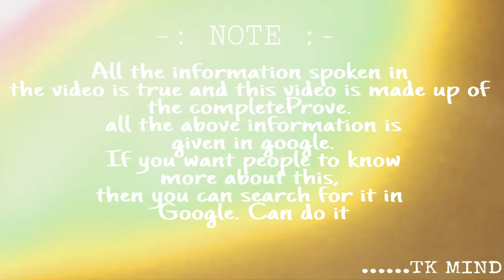চীনে দিব সমগ্ৰ পৃথিৱীতে Free Wi-Fi এতিয়াৰ পৰা Jio Vodafone airtel BSNL চিমৰ প্ৰয়োজন নাই| Tkmind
চীনে সমগ্ৰ পৃথিৱীৰ মানুহক Free Wi-Fi  প্ৰদান কৰিব সেইয়া 4G 5G speed ত গতিকে এতিয়াৰ পৰা আৰু আমাক কোনোধৰনৰ Airtel Jio Vodafone SIM ত এমাহৰ বাবে unlimited recharge কৰাৰ কোনো প্ৰয়োজন নাই | কেৱল Wi-Fi on কৰিম আৰু free Wi-Fi লৈ থাকিম |

Tkmind8812